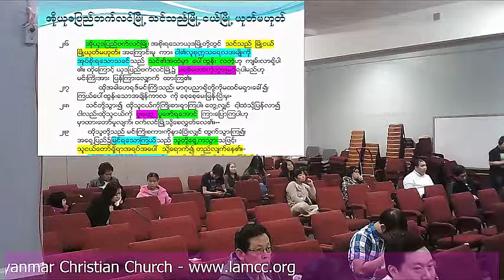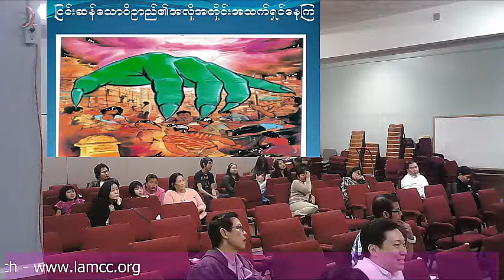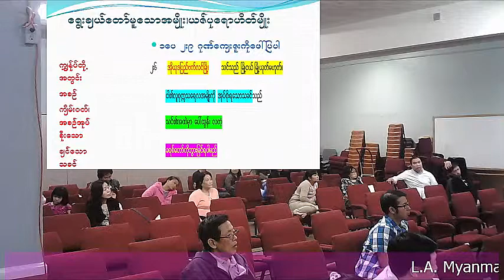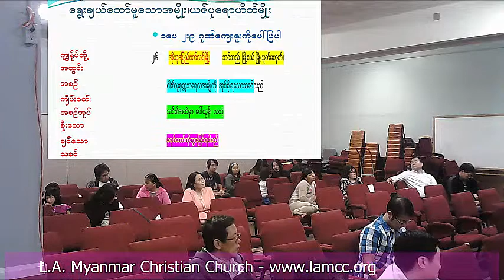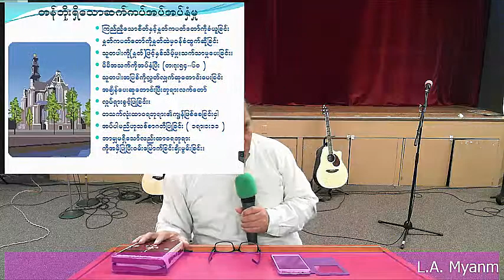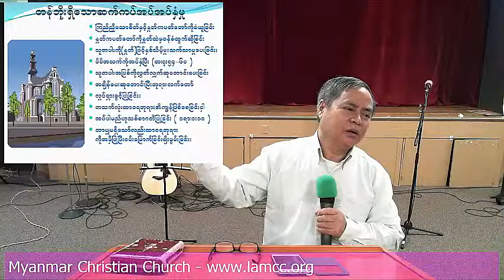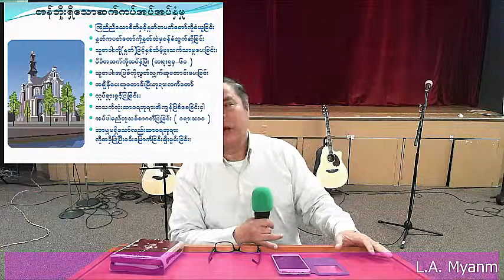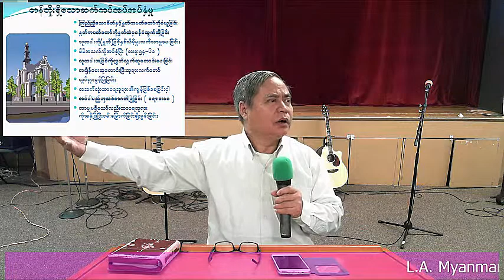LAMCC Sayar Sein Chit Sermon on Saturday Jan 31 2015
L.A. Myanmar Christian Church